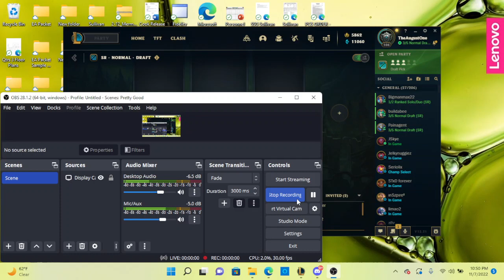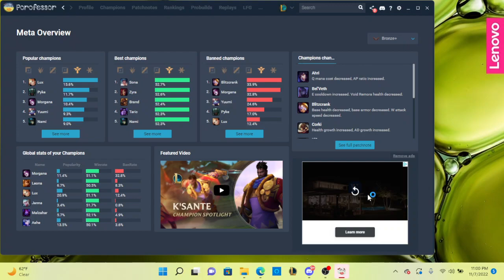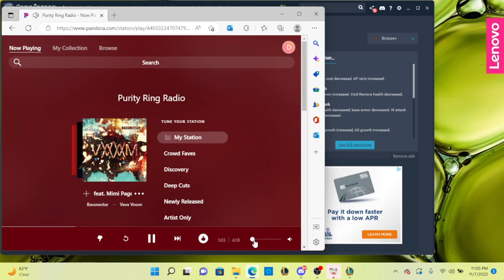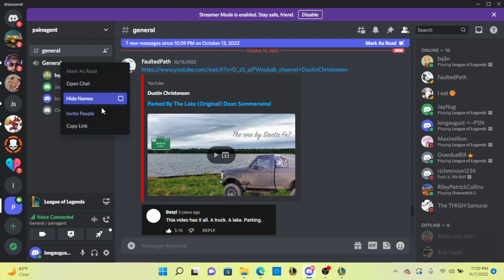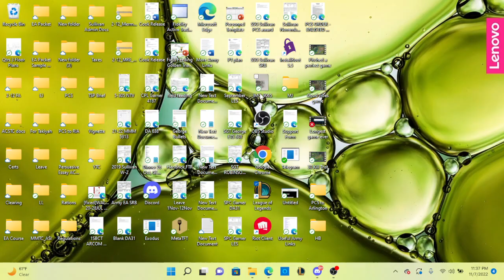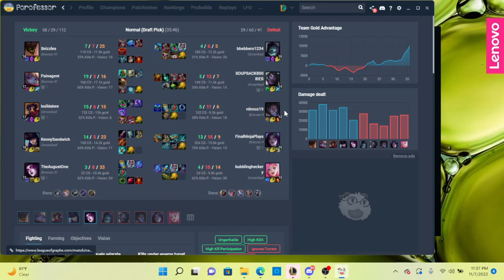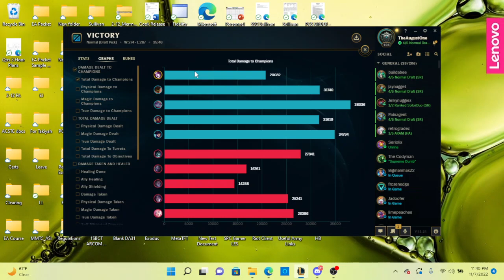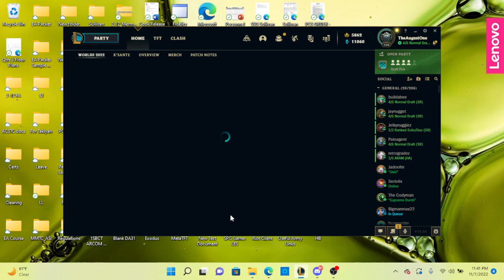Cait Morg Another New Guy